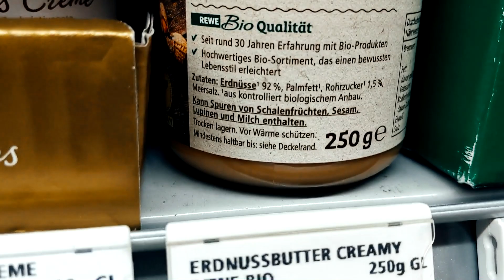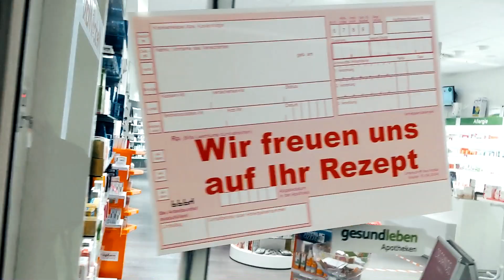Einkauf für massiven Bizeps | WG Vlogs #4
Ein vloggy Vlog aus der WG.
Rewe shopping und Fench Toast.
Ende etwas knapp weil das Video sonst 40 Minuten hätte..